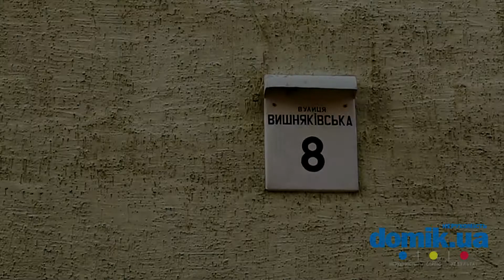Вишняковская, 8 Киев видео обзор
Улица Вишняковская, 8.
10-этажный панельный 1995 года постройки. В подъездах установлены домофоны. Вокруг дома есть, совсем небольшая зеленая зона. Во дворе есть детская площадка. Возле дома находятся две автостоянки, а рядом большой супермаркет.